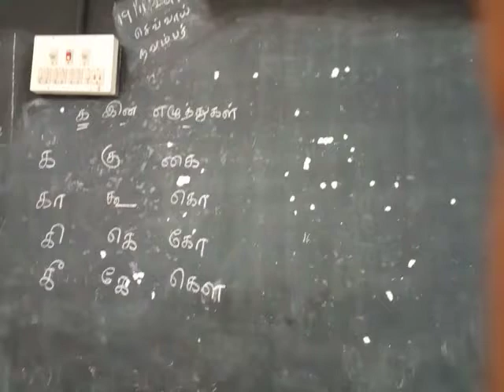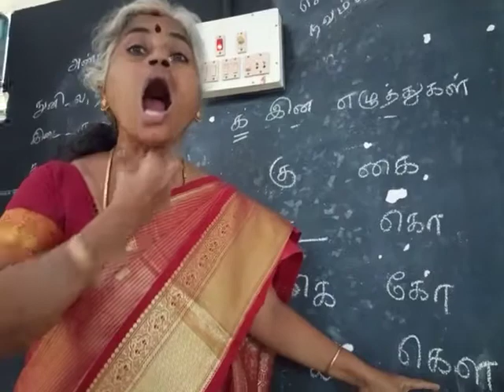Speech therapy by baby in tamil(2)